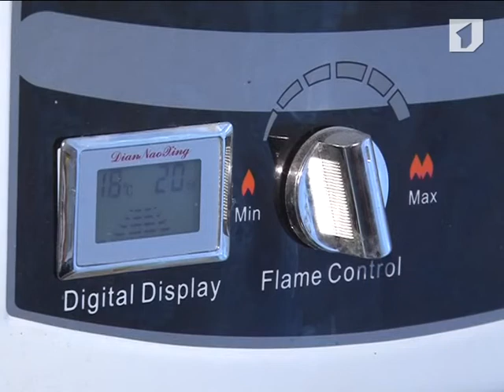Угарный газ стал причиной отравления 7 человек